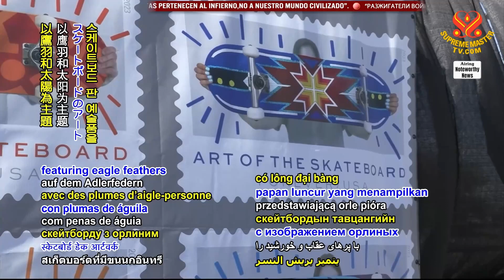2044 NWN 3 new US postal stamps honor Native American art incorporated into skateboarding culture 10